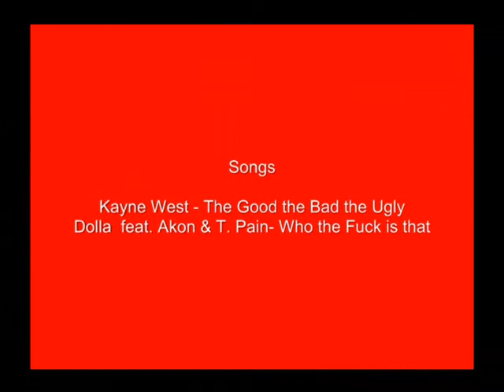Castle wars ownage part 2 (60+ BGS hit)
House167 owning at CW with BGS, once again I borrowed a BGS while my ss was being lent, this time I hit my max with the spec.

runescape bs bh pking bounty hunter pking bountyhunter bs bh rs runescape jagex ltd upload videos p hat purple hat clan purple hats bh clans runescape di rs elvemage kids ranqe Bluesayan Voltago world 140 rsc soz owned defil3d elf mage pka i ayzee i joshinator48 eazy e369 runescape rs rs i ayzee i wildy owns1 spanjol 91 rs elvewatford runescape pking p2p f2p member bh bounty hunter team cape rs jagex range of ish pk vid 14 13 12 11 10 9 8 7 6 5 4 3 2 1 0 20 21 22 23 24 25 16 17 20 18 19 jagex rs 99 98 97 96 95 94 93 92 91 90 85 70 magic mage str strength ranging range magic hp hitpoints josh rs max andrew goner rune wildyowns1 tupac ignore this rs dis jagex songs music rock rap hiphop bs bh bounty hunter pking bh pking runescape wild gone wildy gone never coming back jagex dueling vid range of ish dueling vid i vmser i i ayzee i defil3d kids ranqe elvemage i kasoy i fuzzy002005 zezima uloveme the old nite 45 46 passed away died runescape cancer jagex views comments subsribe coventry uk england msn jagex usa amercia pk vid bounty hunter range of ish pk vid 13 bounty hunter pking vid rs jagex p2p magic f2p p2p zezima kdis ranqe soz owned ishybadboy ishybadboy range of ish dark bow bh bs not bounty hunter rs 1 def defence 1 bloodhoun34 bloodhoun rif tiny pupet elvemage elvemage elvemage pk vid 1 Nercychlidae elvemage Elvewatford on youtube is elvemage and his runescape name Wolfex16!KIDS RANQE PURPLE 0WNZ ZEZIMA N0VALYFE PHAT LURE OWNAGE RUNESCAPE WILDY WILDERNESS ELVEMAGE ELVEMAGE RUNESCAPE PKING RUN3 4RR0WPK OWNAGE MAIKEL PRO I MAHATMA I EVO BLOODHOUN34 KIDS RANQE KRAZYFAKEN RUNESCAPE PKER RUNESCAPE PKING INTIATE PURE 99 STR MAGE RANGE OBBY MAUL WICKED MAUL FIRE CAPE P00NAGE I KASOY I ELF MAGE PKA OBBY MAUL MAULER EDGEVILLE POONAGEkids ranqe elvemage purple 0wnz bloodhoun34 runescape pking wild pker ownage zezima phat lure KIDS RANQE PURPLE 0WNZ ZEZIMA N0VALYFE PHAT LURE OWNAGE RUNESCAPE WILDY WILDERNESS ELVEMAGE ELVEMAGE RUNESCAPE PKING RUN3 4RR0WPK OWNAGE MAIKEL PRO I MAHATMA I EVO BLOODHOUN34 KIDS RANQE KRAZYFAKEN RUNESCAPE PKER RUNESCAPE PKING INTIATE PURE OWNAGE LURE PHAT 99 1337 PWNAGE PKING PKERS PK PARTYHAT ZEZIMA N0VALYFE RUNESCAPE WILDY BARRAGE ANCIENTS LURING FROSTYDAPKER JETCHIMP BLOOD SEASON BLOODHOUN34 I Mahatma I, Stonecoldpkr,P0ke N Die2, Sourpatchk1d, Krazyfaken, Kids Ranqe , 1 Pure Devil, Evilsexc, Dizzy Mauler, I Shonomercy, E4t F0od Nub, Im Easy Xp, Iminsan3, Pure insan3, and Xoxofuryxoxo. whipper whip elvemage sv3rige bloodhoun34 hiei the pk lexmark78 6th outlaw i meleed i ultimate strength hybrid barrage blitz burst 99 range mage krazyfaken finnald party hat phat set rich staker best runescaper runescape 100m 100B 1b 99 magic party best drop party 99 range 99 str 99 def 99 atack TANKER pk vid purple p-hat yellow p-hat green blue p-hat white p-hat banned runescape acount permantly banned back last chans appeal declined